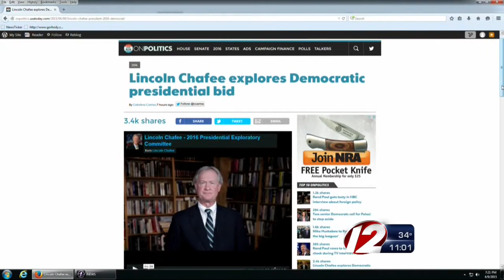Chafee possibly running for President in 2016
Chafee made national headlines for his announcement Thursday.